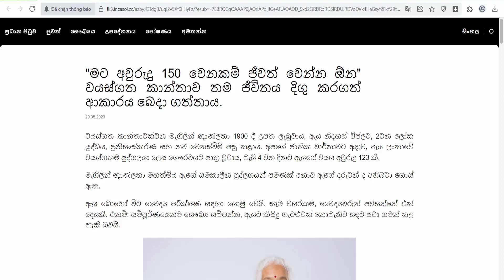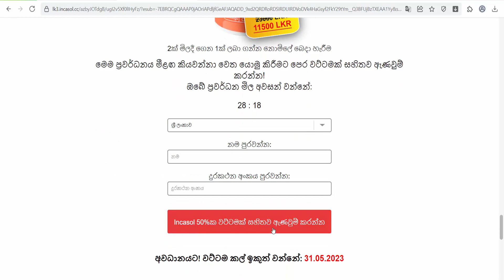Incasol Sri Lanka - Heart Supplement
AJO DEODORIZADO EN POLVO VITAMINA C ACIDO ASCORBICO PREMEZCLA VITAMINICA APIO POLVO ALGA ESPIRULINA EN POLVO GRADO ALIMENTICIO LICOPENO EXTRACTO AL 5% JAMAICA EN POLVO EXTRACTO DE TE VERDE DIOXIDO DE SILICIO COLIODAL POLVO CELULOSA MICROCRISTALINA ESTEARATO DE MAGNESIO PREMEZCLA DE MINERALES SODIO CROSCARMELOSA UVA PULPA POLVO